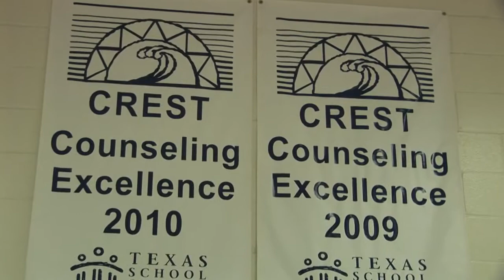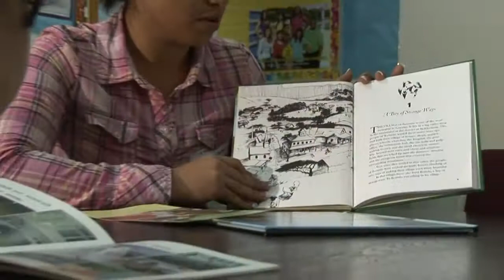Dallas ISD: Obadiah Knight Elementary School Promo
I'm here at Obadiah Knight Elementary School located in the Love Field area of Dallas, the school is named for Obadiah Knight, one of Dallas County's earliest pioneers.

The school's principal, Enrique Escobedo, has outstanding leadership skills and has led Knight to numerous academic awards. Also, Knight is honored to have an incredible counselor on staff, Mr. Jeffery Todd Bingamon.

Mr. Bingamon has been awarded the CREST recognition two years in a row. CREST stands for "Counselors Reinforcing Excellence for Students in Texas" a statewide award, recognizing outstanding school counseling programs. Mr. Bingamon enlists staff members to serve as mentors to students, who in turn, work with the students to promote their social and emotional well-being. He counsels parents on topics as varied as anti-bullying, and drug abuse prevention. And Mr. Bingamon is just one of the many excellent staff members and teachers here at Obadiah Knight.